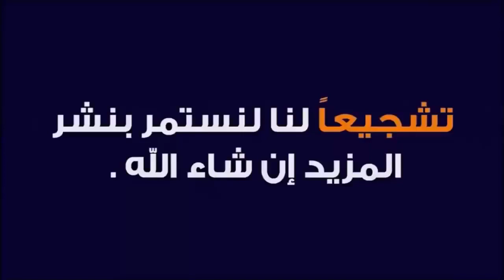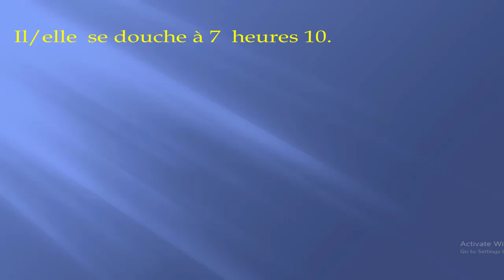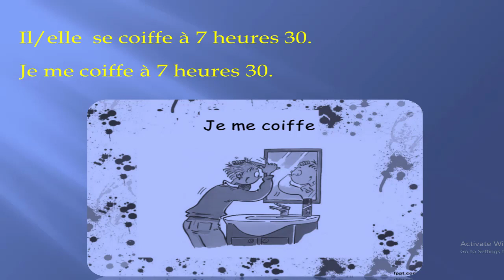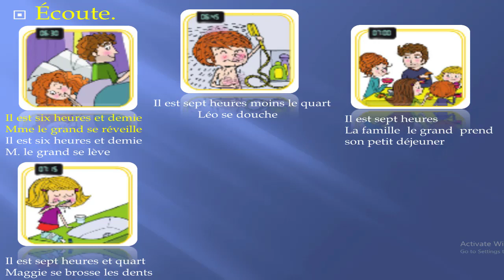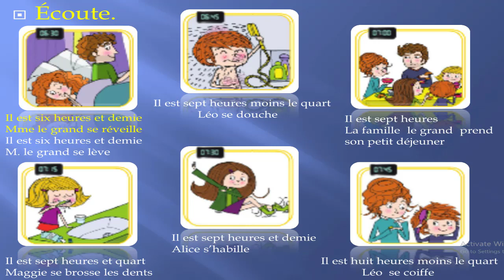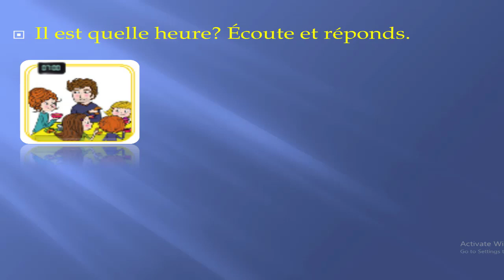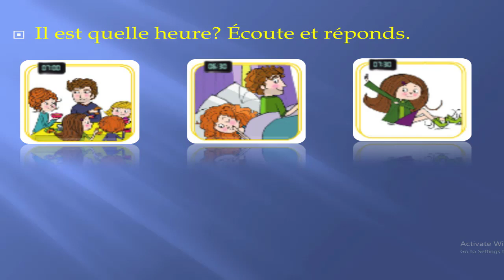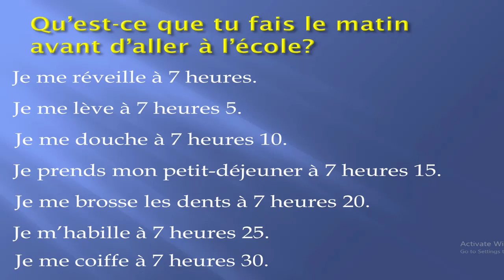الانشطه الصباحيه باللغه الفرنسيه les activités du matin grade 3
في هذا الفيديو سنشرح الانشطه الصباحيه باللغه الفرنسيه